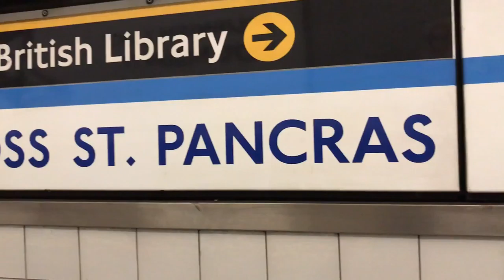Richard Serra Gagosian London | Not (really) a Vlog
A little bit different today ...
A visit to the Richard Serra Exhibition in London last Saturday.

Porsche chat video coming in a couple of days !

35mm lens
24-70mm lens
55mm lens
Big Microphone
Dead Cat